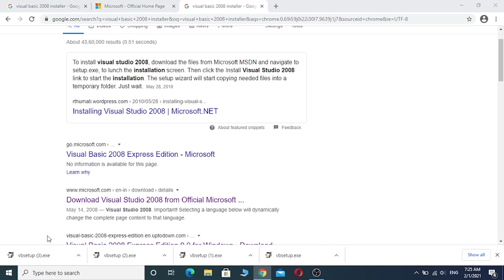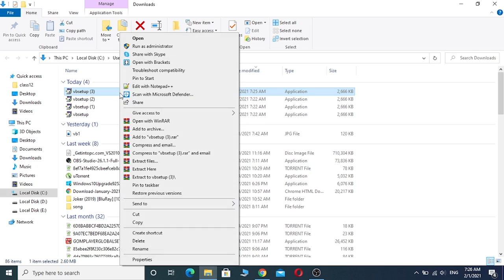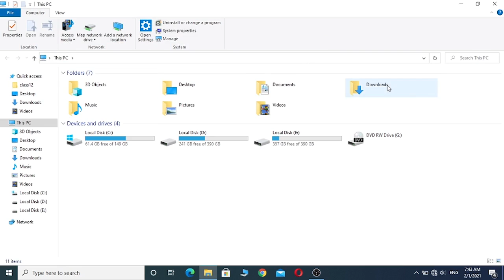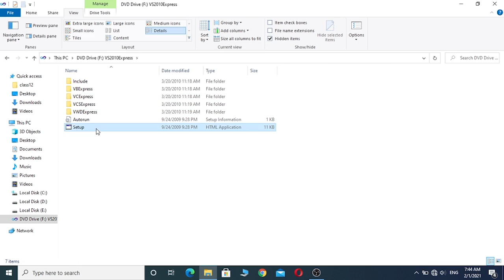How to Download and install Visual Basic 2008? | কিভাবে ভিসুয়াল বেসিক ডাউনলোড ও ইন্সটল করবে।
This video is about How to download and install visual basic 2008.
The first part is how to install VB 2008 direct form microsoft online.
The second part is about how to download and install it form another site and installing offline is possible here.
3rd part of this video tells about how to install it what option to choose.
Ask if you need anything else.
ভিডিওর প্রথম পার্টে দেখানো হয়েছে কিভাবে সরাসরি মাইক্রোসফট থেকে ভিসুয়াল বেসিক অনলাইন ইন্সটল করা যাবে।
দ্বিতীয় ভাগে দেখানো হয়েছে কিভাবে অন্য সাইট থেকে ডাউনলোড করে অফলাইন ইন্সটল করা যাবে।
তৃতীয় ধাপে বোঝানো হয়েছে কিভাবে শুধু ভিসুয়াল বেসিক অ্যাপ্লিকেশন টি ইন্সটল করতে হয়।